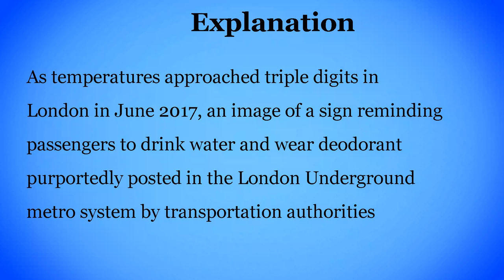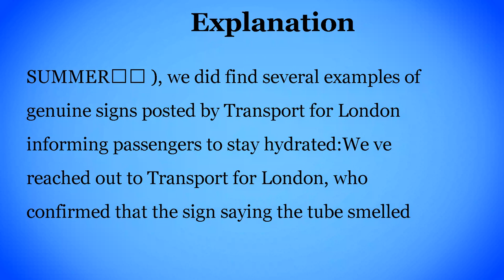Is This a Real London Underground Sign?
An image purportedly showing an sign in the London Underground asking people to wear deodorant because the tube smelled like an old ham was just a joke.

A sign posted in the London Underground informed passengers that they all smelled and should wear deodorant.